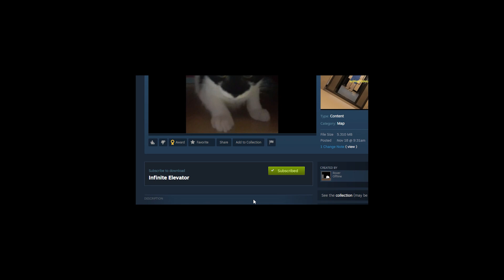Realistic Minecraft Ragdolls! (Teardown)